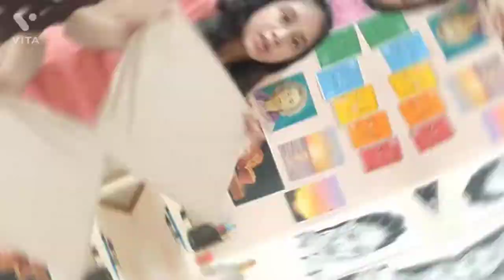Easy Diy Wall Decor using cardboard / Home Decor / Clay painting tutorial.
Material use links ⬇️

Acrylic paint

clay

Canvas pads (sheets )

Palette knife